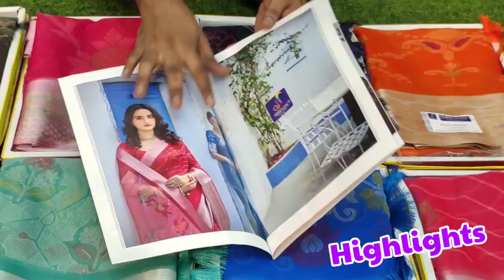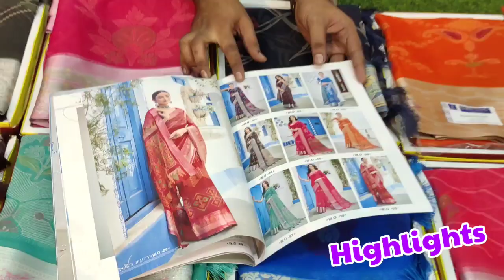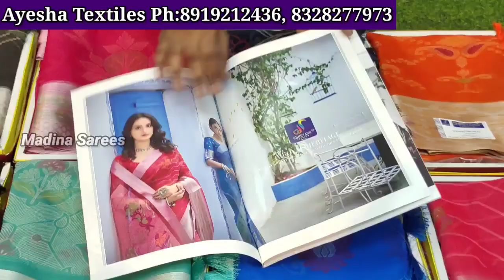Sarees Only Rs.89 - కొత్త కలెక్షన్ - Madina Wholesale Sarees in Hyderabad Ayesha Textiles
Shop Adress:
Ayesha Textiles
A-26, Celler New Madina Complex
Madina Wholesale Sarees Market Hyderabad
Shop Phone Numbers
Call & Whatsapp